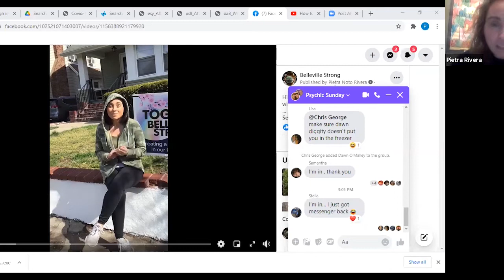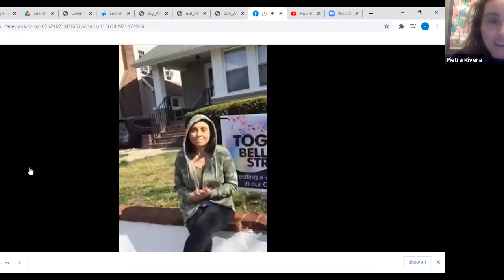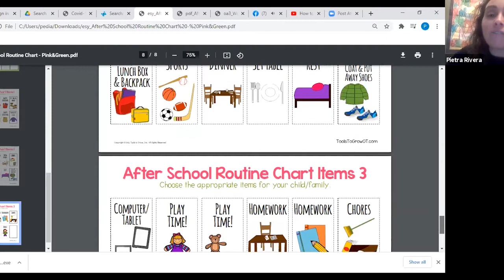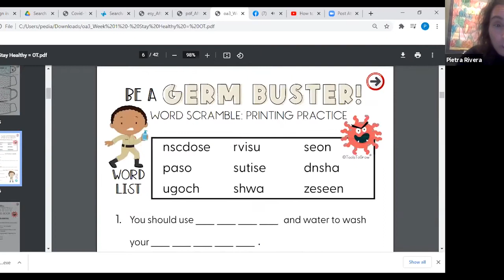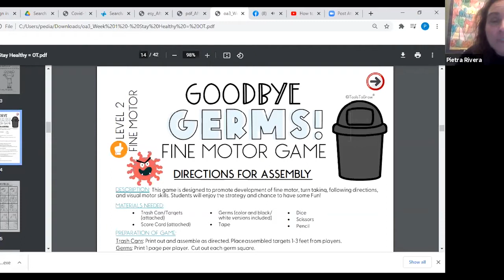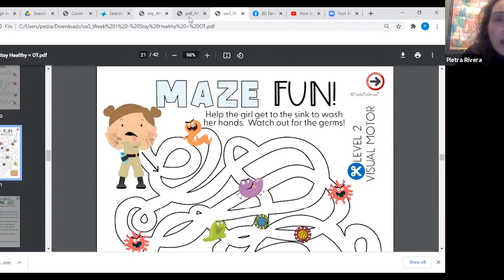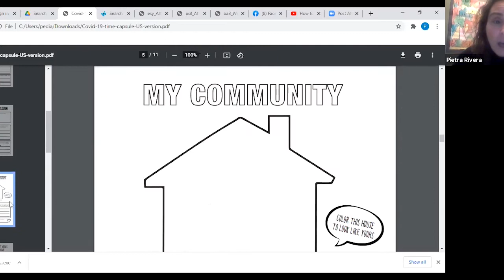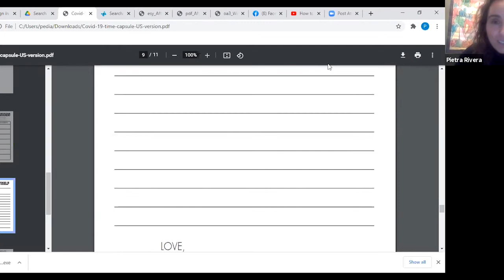Zentai Parents meetup 01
Occupational Therapist Pietra Rivera discusses ways to support our children during Virtual Learning with hosts Master Allen and Naomy DePena from Zentai Martial Arts.